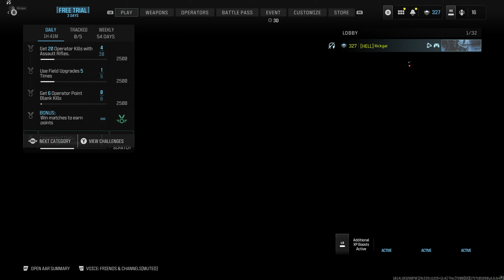MW3: Satan´s Quarry / Airborne: COD®​​​: Cafecito con AlphaLimaVictoria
Acompáñanos a conocer los nuevos mapas de la nueva temporada del call of duty modern Warfare 3

Te esperamos Lunes y Viernes a las 20:00 horas en el chat en vivo!